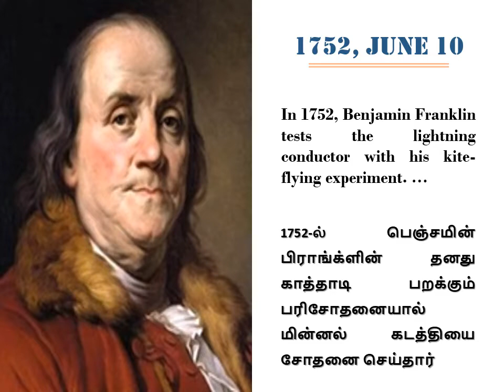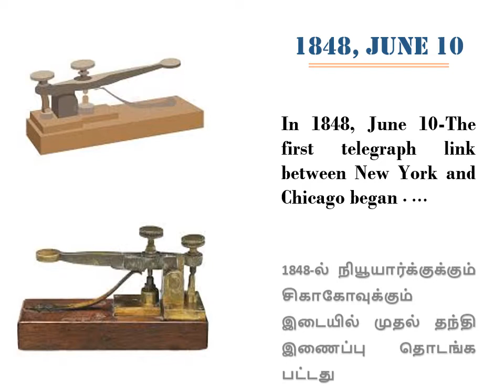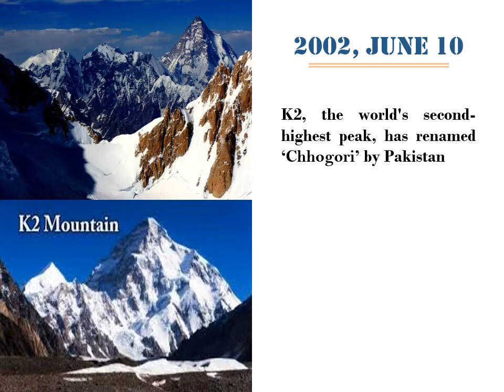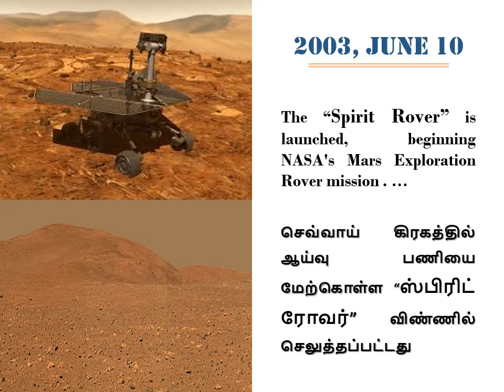10th JUNE || This Day In History || Famous Events || by What is Today?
What is the importance of June 10 in the history of the World?
We have listed some important events that happened around the globe.
Watch on to know more about this day.

Synopsis of On This Day (JUNE 10)
1. Benjamin Franklin’s lightning conductor experiment
2. First telegraph link
3. First Political Convention Broadcast On Radio
4. The first home computers
5. The world's second-highest peak
6. Beginning NASA's Mars Exploration Rover mission

ImportanceOfJune – Importance of June
ThisDayInHistory – This Day in History
OnThisDay – On This Day
GeneralKnowledge – General-Knowledge
FamousEvents – Famous Events of Today
InterNationalDays – International Days
HistoryOfEveryDay – HIstory of Everyday
ImportanceOfToday – importance of Today
ImportanceOfEveryday - Importance of Everyday
ImportanceInHistory – Importance in History